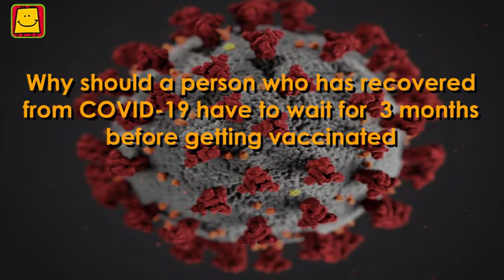Who are not allowed to be vaccinated in India? Why?- Dr. Anish Sinha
"With the 'Ask the Doctor' series Pratham Digital has endeavored to clear our many doubts and queries regarding the second wave of COVID19 with the help of experienced doctors from across the country.

Let us know in detail from Dr. Anish Sinha of PHFI, Who are not allowed to be vaccinated in India?
Let's ask Dr. Anish Sinha of PHFI , all about the Covid19 vaccination.

Watch free content on COVID-19 awareness in English language on Pratham Digital's